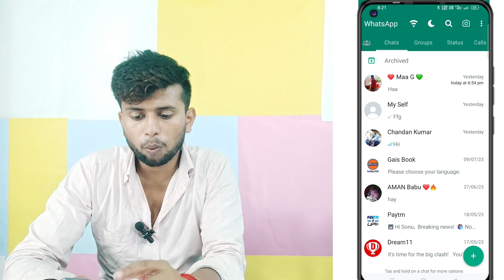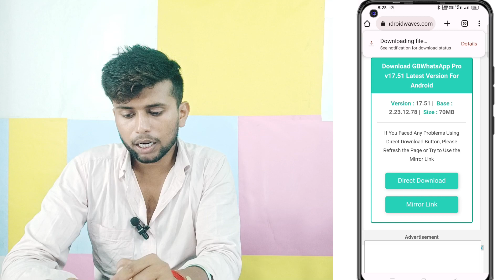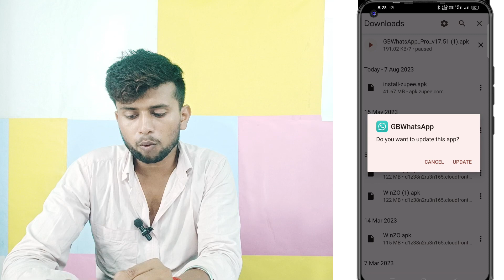gb whatsapp update kaise kare| How To Update gb whatsapp | gb whatsapp new update kaise kare 2023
👉 Teligram

* 𝐒𝐞𝐚𝐫𝐜𝐡 𝐊𝐞𝐲𝐛𝐨𝐚𝐫𝐝.

gb whatsapp update kaise kare bina chat delete kiye